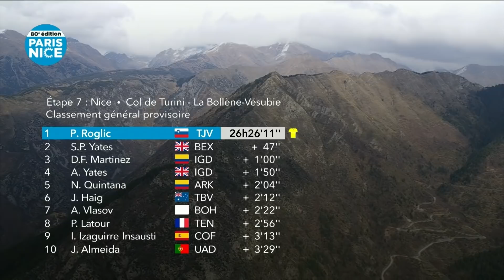Parigi-Nizza 2022 Tappa 7 Highlights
La settima tappa è la regina con i suoi 14,9 km finali e la lunga salita fino in cima al Col de Turini. Una pendenza media del 7,3%  la colloca nel regno degli scalatori puri, anche se la mancanza di strappetti a due cifre fa sì che chiunque potrebbe farcela. Se i favoriti attaccheranno dipende soltanto dalla generale ad inizio tappa. Se sono a pochi minuti di distanza dai leader, allora dovranno attaccare da subito, se sono a pochi secondi di distanza, allora potrebbero voler lasciar perdere fino agli ultimi chilometri.

Dai un occhio al nostro negozio on-line:
GCN Italia T-Shirt: